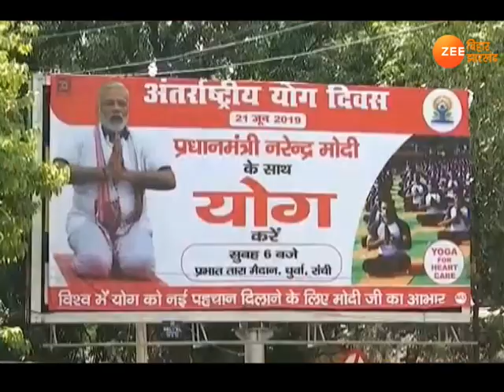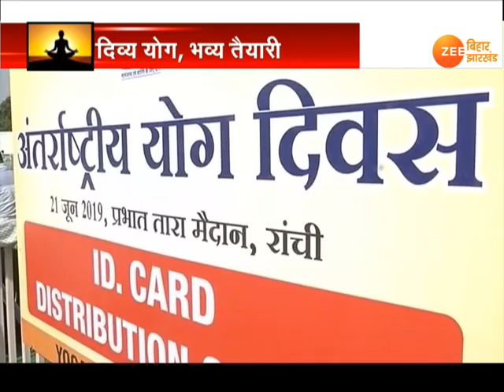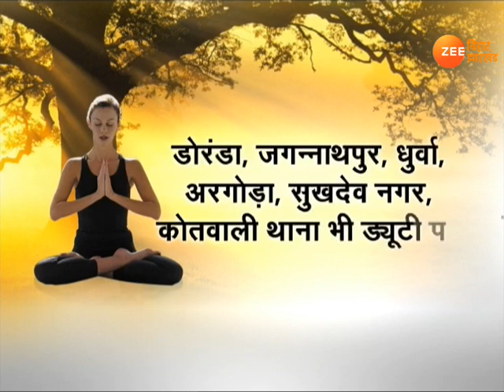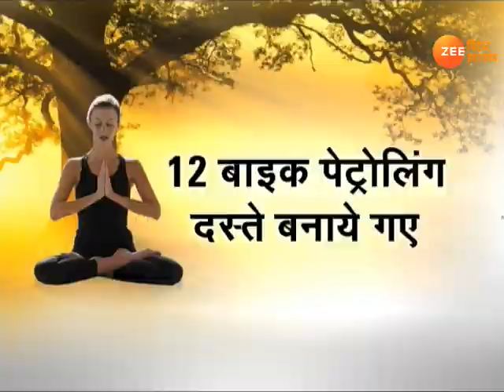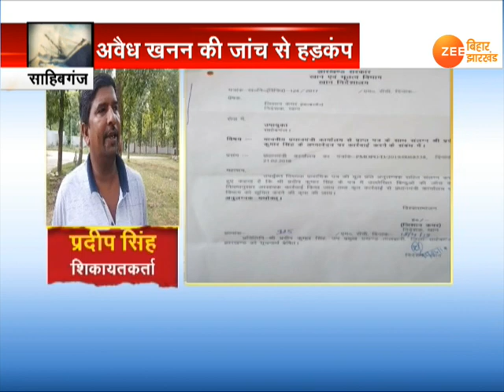ख़बर झारखंड : आज की सबसे बड़ी ख़बरें, 19 जून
झारखंड इन दिनों अंतर्राष्ट्रीय योग दिवस के खुमार है. 21 जून को होने वाले मुख्य कार्यक्रम को लेकर रांची के चयन के बाद से ही यहां जोर-शोर से तैयारियां शुरू हो गयी थी. गुरुवार को प्रधानमंत्री भी रांची पहुंचने वाले हैं...ऐसे में योग को लेकर सूबे में अलग ही माहौल है.